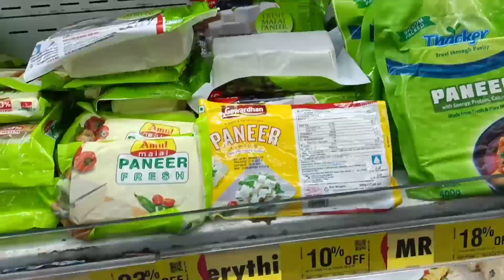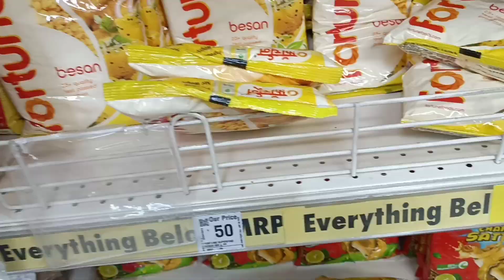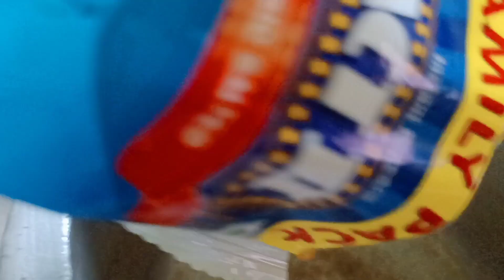বৃষ্টি মানেই একটু বেশি খাওয়া। আবার স্পেশাল মানুষ হাতের রান্না 🥰 Bengali vlogs@Homecook Madhuri